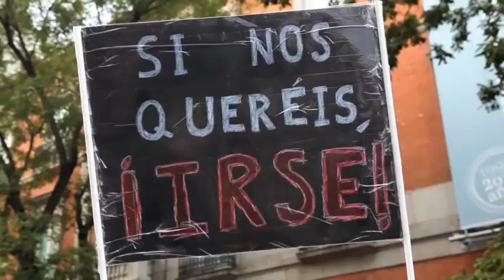25S 29S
Resumen de las manifestaciones del 25S, 26S y 29S